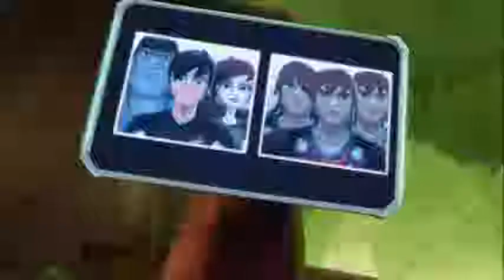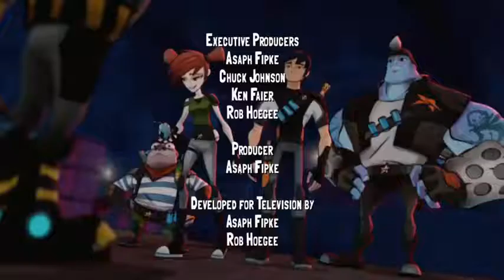Slugterra episode - 2 in Hindi in HD